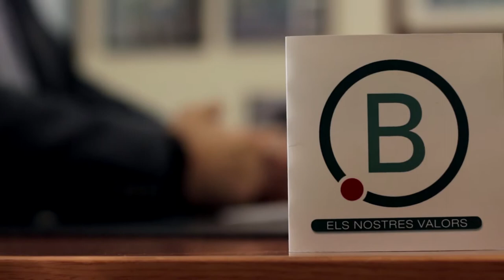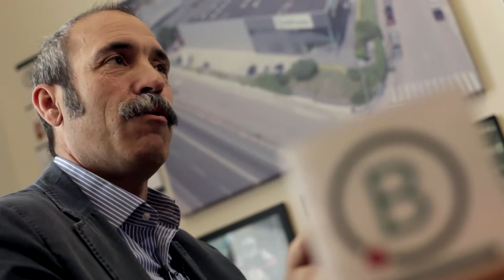Microdocus 115 - Entrevista Empresa Coŀlaboradora Eduard Prades - BDTrans EixRieraCaldes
Eix Riera de Caldes